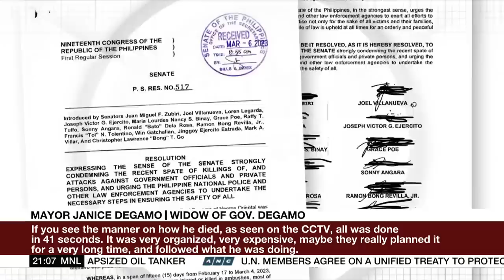Police chasing lead on possible mastermind behind Degamo killing | ANC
The World Tonight: President Ferdinand Marcos Jr. told police to crack down on private armed groups in areas at risk of political violence.